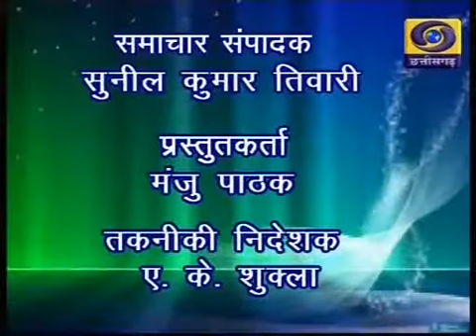Chhattisgarh ddnews 02 02 2019 Twitter @ddnewsraipur 6 30 PM